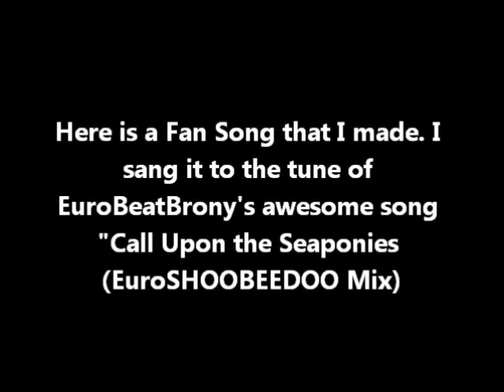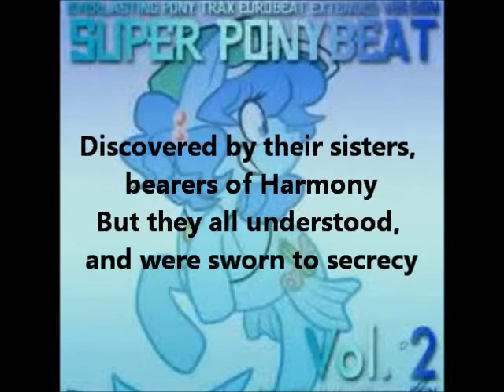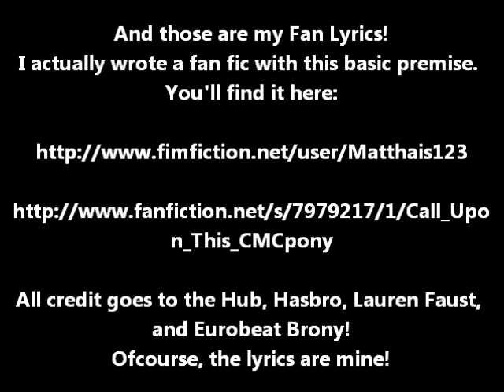Fan Song- Call Upon The CMCpony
A Fan Song that I set to Eurobeat Brony's music "Call Upon the Seaponies (EuroSHOOBEDOO Mix)"

One day the Crusaders were hanging at the beach
When they saw something sparkly next to a coral reef
The Crusaders were curious and decided to dive in
The sparkles enchanted them, an adventure begins

The Cutie Mark Crusaders, are all sea ponies now
Whenever they touch water, it happens, don't ask how
But now they must be careful, an enemy's watching them
Diamond Tiara is never giving in

Shoobedoo! Shoo! Shoobedoo!
CMC
Be careful
Make sure it stays a secret

Shoobedoo! Shoo! Shoobedoo!
CMC
Be careful
Diamond Tiara will be watching you

Scoots in the shower, Sweetie in the tub
Thanks to Diamond Tiara's water balloon, AB's gig was up
A fish's tail one moment, but soon it disappeared
No one believed Tiara, now they look at her weird

Shoobedoo! Shoo! Shoobedoo!
CMC
Be careful

Shoobedoo! Shoo! Shoobedoo!
Shoobedoo! Shoo! Shoobedoo!

Discovered by their sisters, bearers of Harmony
But they all understood, and were sworn to secrecy
Twilight's doing research, on lost sea pony lore
With the hope that she will one day find the long awaited cure

And now these three fillies, daily after school
Will head to some water, but not the public pool
In a lake in Everfree, where no one dares to go
In jumps these fillies, and fish tails they will grow